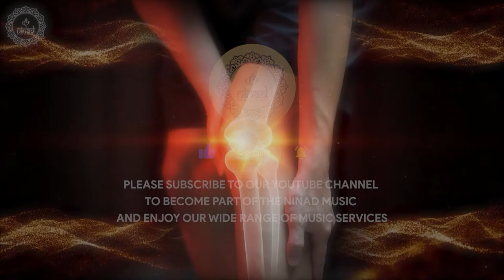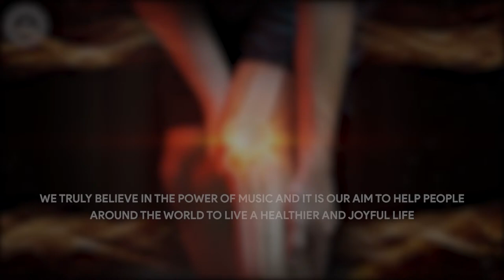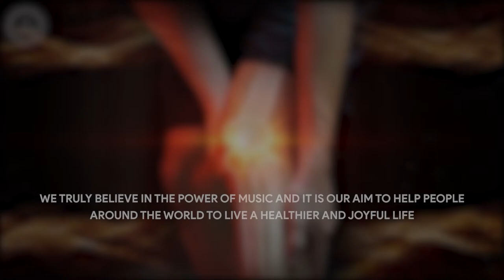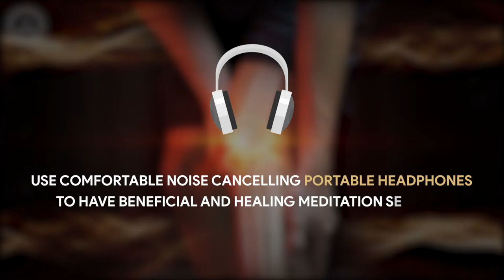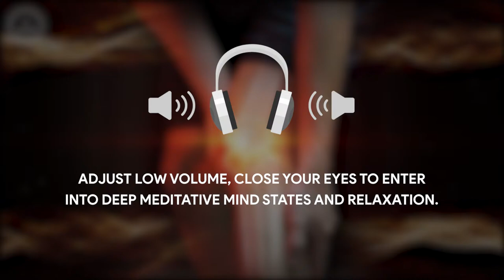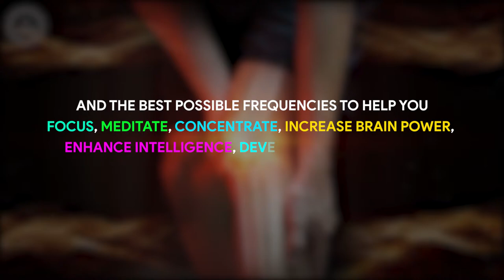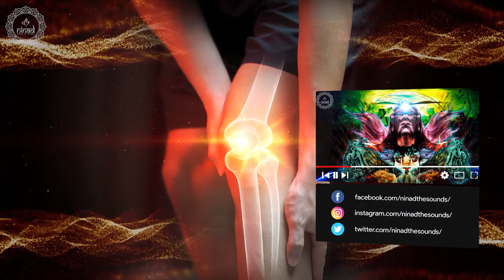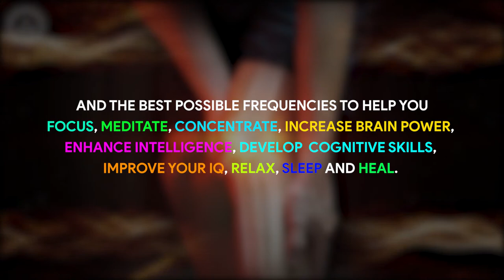Osteoarthritis Healing | Knee Pain Remover | Joints Pain Relief Frequency | Binaural Beats Treatment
Original Track Name:- Osteoarthritis Healing